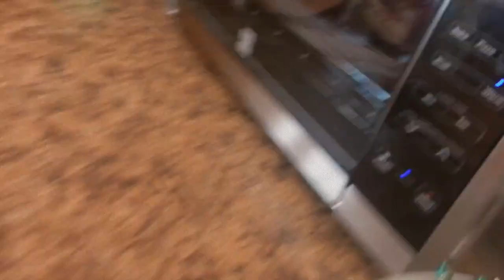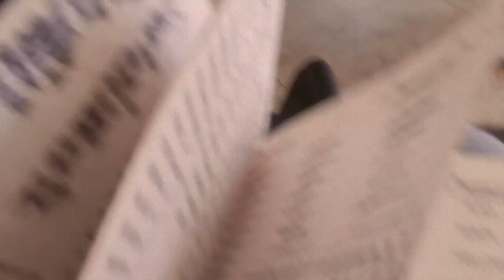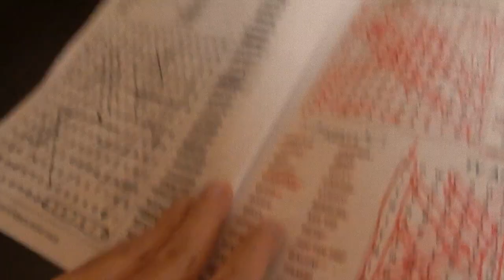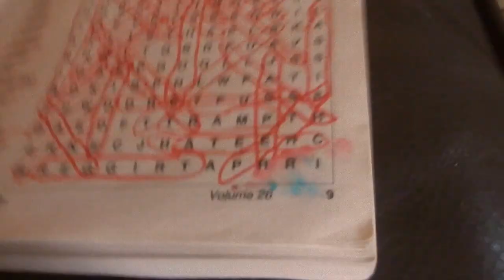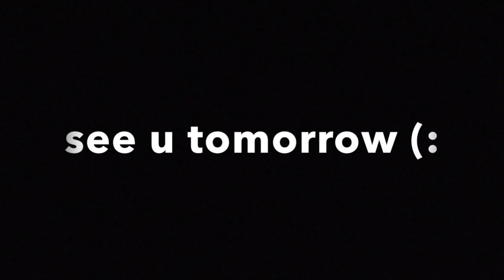at my cousins house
today i went to my cousins house alot, see u guys tomorrow, bye